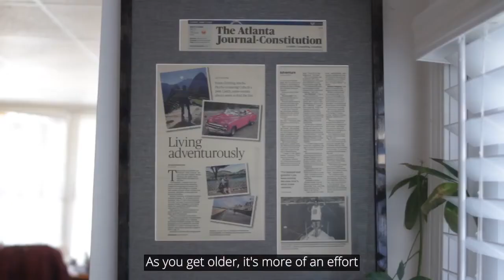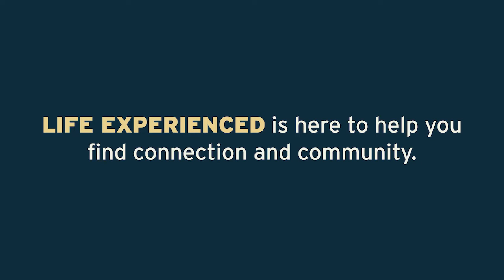"What are you waiting for?" | Life Experienced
Theresa loves being near water and doing water sports, but she can't swim... yet. At 69, Theresa is determined to learn how to swim, but not knowing hasn't stopped her from enjoying the activities that make her feel like a kid again. From kayaking and whitewater rafting to jet skiing, Theresa is all about finding ways to feel good outdoors.

Want help finding activities for yourself? Check out LifeExperienced.com and sign up for our newsletter.